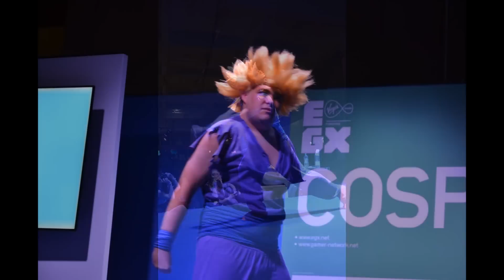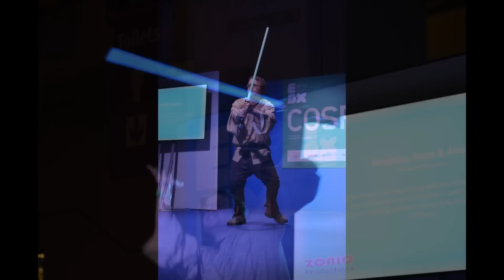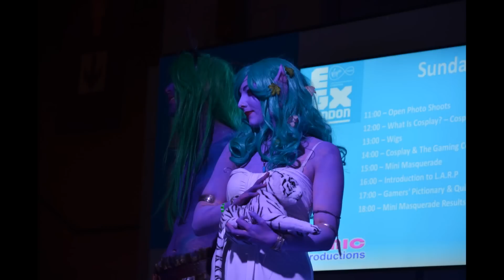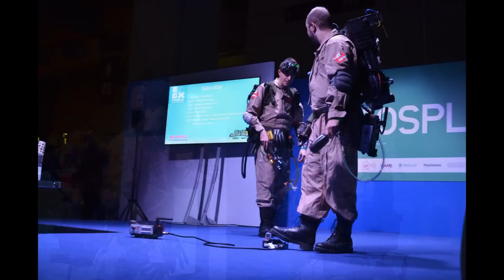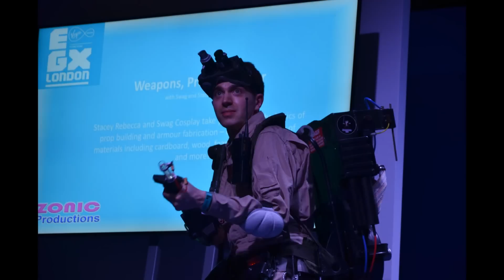EuroGamer EGX 2014 - Cosplay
-Some very Awesome Cosplayers, Cos People, Cosplaying...Cosplay! going on here and I know some of the pictures are not great but enjoy non the less!